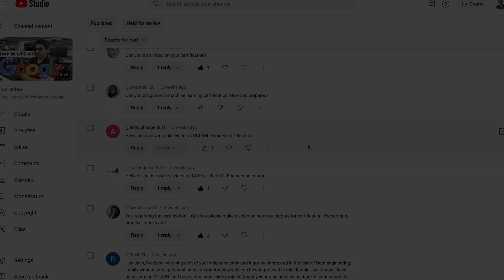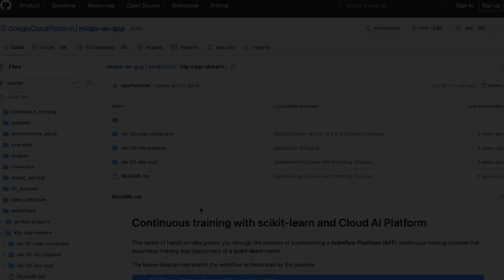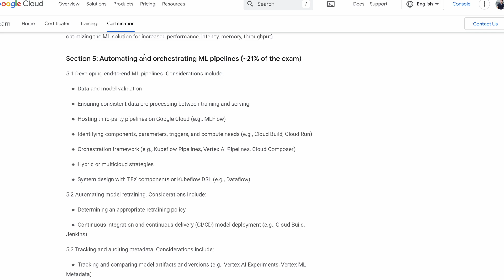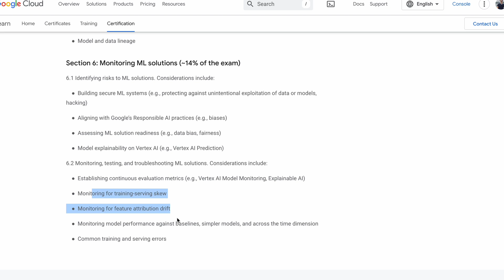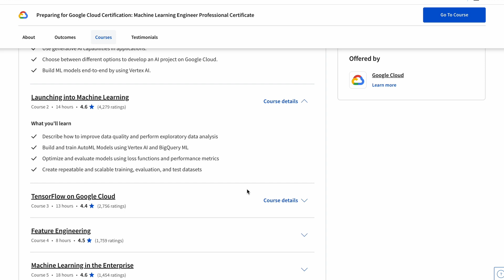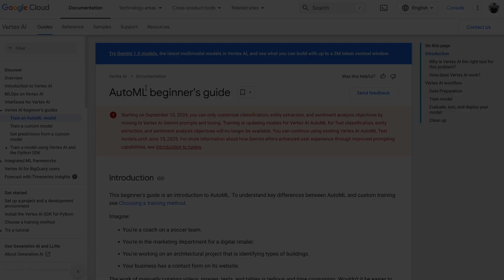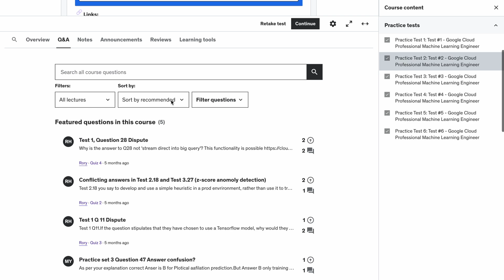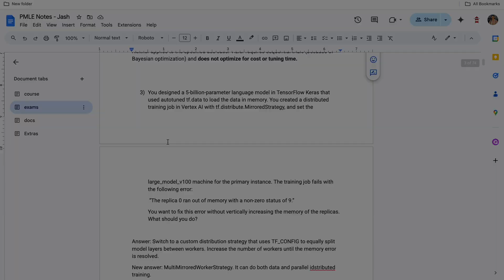ML Engineer Cert Review + The ONLY Study Plan You'll Need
All you need to know about GCP's Professional Machine Learning Certification. Is it for you? What will you learn and how to best prepare for exam? Based on my personal experience.

Happy Learning!

0:00 Intro and Overview
2:10 Who is it for?
3:51 What will you learn?
6:46 Exam Info
7:40 Preparation - Course, Exams, more
14:02 Conclusion